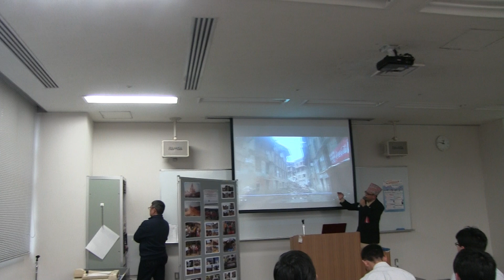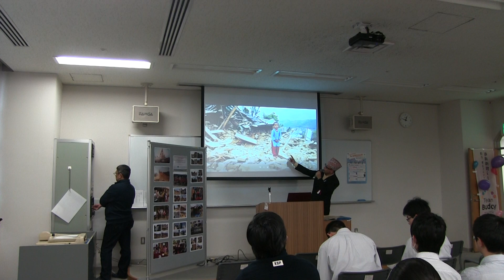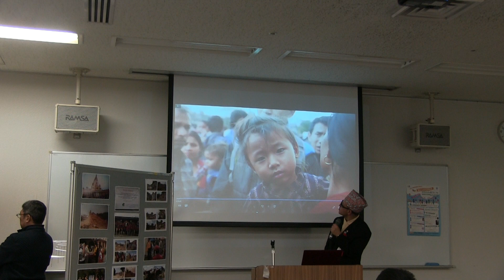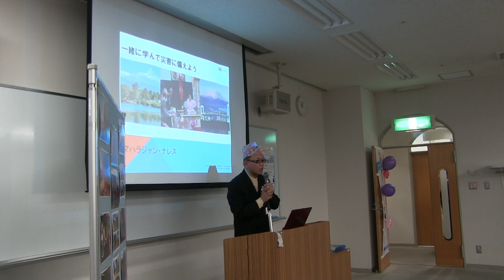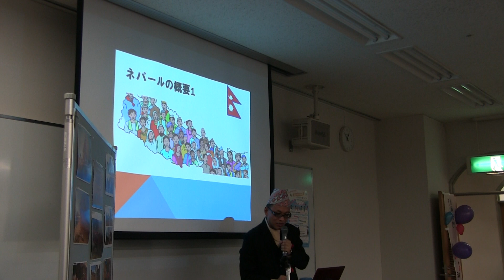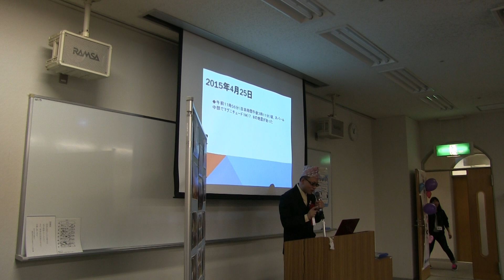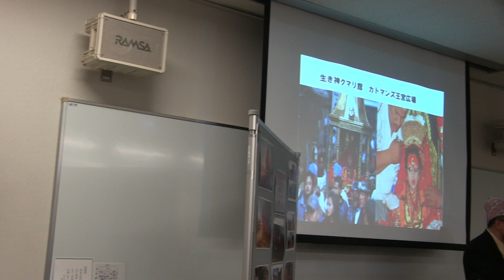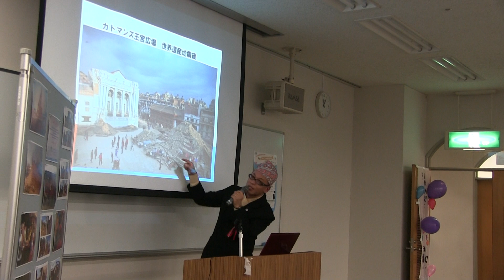ネパール母国紹介、静岡県国際交流協会賞立30年記念会2029